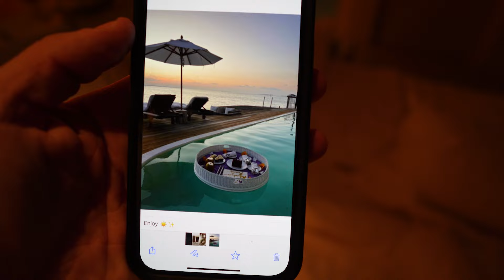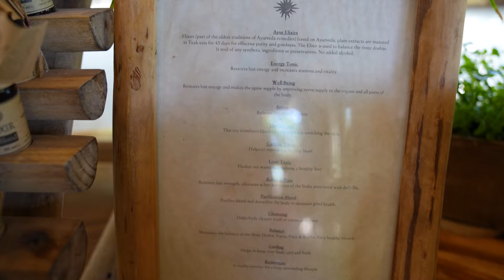BABYMOON PT. 2 | The Maldives | Soneva Fushi Luxury Resort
Welcome to PART TWO of our baby moon in the Maldives! Come along with us as we travel via sea plane to another Soneva resort - Soneva Fushi!

This resort had a totally different vibe than Soneva Jani. It was much more “naturesque” and grounding which was just what I needed after our stay in the overwater villa.

After quickly checking out our beach villa we headed straight to the spa and I immediately felt SO relaxed here! A review on trip advisor actually described this resort as a hippie commune which was hilarious because everyone was barefoot and the modes of transport were basically walking or biking so everywhere we went there was a massive row of bicycles.

The food here was MIND BLOWING. Seriously, every single thing I ate was like the best food I’ve ever had!  We also had quite the adventure snorkeling on this trip which was definitely one for the books. This was another super family friendly location and I cannot wait to come back with baby Orion with us!

Our stay at Soneva Fushi was the perfect end to our baby moon in The Maldives. If you loved this vlog and want to see EVEN MORE travel footage (did I mention I’ve been living the digital nomad life in 2023?) be sure to LIKE & SUBSCRIBE to be the first to know when my next vlog drops!
***LINKS***

***CHAPTERS***

00:00 Coming up on this Vlog
00:31 Intro w/ Brennan
01:35 3 Bedroom Villa Tour
04:25 Gong for a Swim
05:15 A sweet surprise!
06:22 Heading to Soneva Fushi
07:59 Welcome to Soneva Fushi
09:05 Beach Villa Tour
10:28 Riding bikes to Lunch
11:20 The Hippie Commune
12:47 Snorkel at Turtle Point
16:57 Italian Feast
17:25 Rainy day chat
18:34 Let’s go to the spa
18:58 Dessert for Dinner
19:32 Bunny Whisperer
21:44 Last day in the Maldives
22:15 Breakfast Buffet
24:30 Our next location REVEALED!